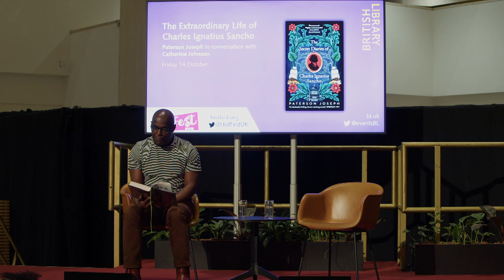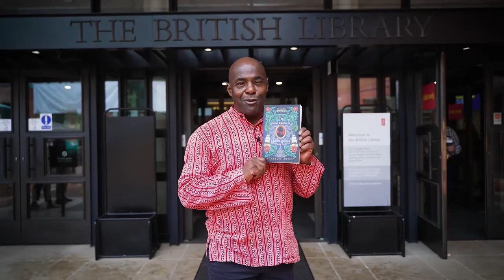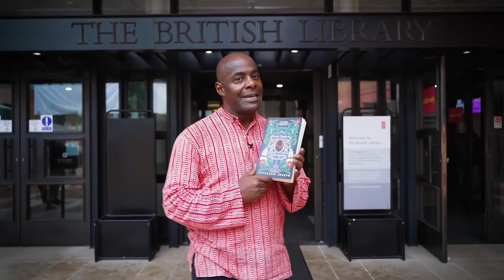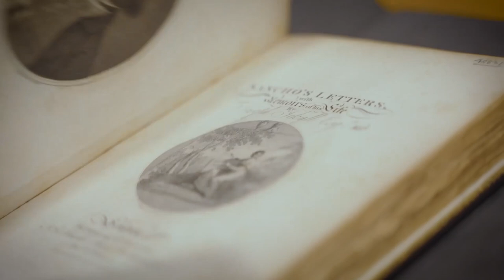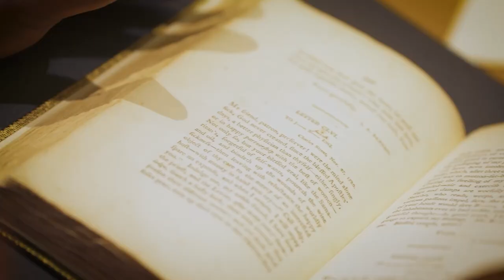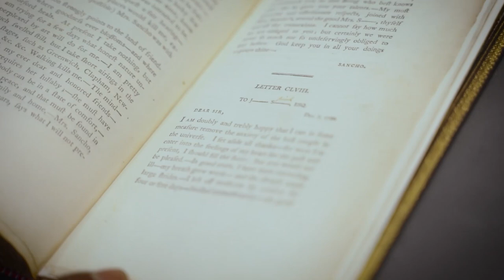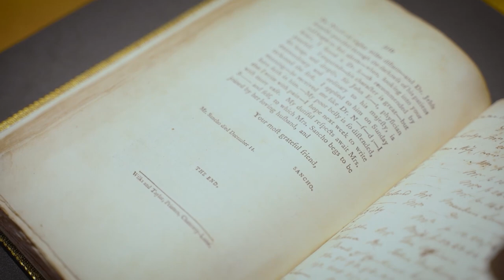The Extraordinary Life of Charles Ignatius Sancho, with Paterson Joseph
This event took place on 14 October 2022. The information below is correct as of the publication date.

Re-imagining the maverick Black writer and composer in 18th-century London.

Acclaimed British actor Paterson Joseph draws from his highly-anticipated debut novel to tell the extraordinary story of 18th-century writer, abolitionist and composer Charles Ignatius Sancho. Charles’s story began with his birth on board a slave ship in c.1729, before being orphaned and sold into slavery.

Transported across the Atlantic to Britain at the age of two, Sancho spent his childhood and teens in the household of three English sisters, before escaping enslavement and developing a career as a businessman, writer and composer who sat at the very heart of Georgian London – becoming the first Black person to vote in Britain and leading the fight to end slavery.

Beginning with a dramatic reading from his new book, Paterson Joseph shares Charles Ignatius Sancho’s incredible life story and explores what it meant to be a Black Briton living at this time, and how historical fiction can help to breathe fresh life into real historical figures. Paterson will be talking to author Catherine Johnson.

Paterson Joseph is a beloved British actor and writer. Recently seen on Vigil and Noughts and Crosses, he has also starred in Peep Show and Law & Order UK and he plays Arthur Slugworth in the forthcoming Wonka movie. The Secret Diaries of Charles Ignatius Sancho is his debut novel.

Catherine Johnson has written over 20 books for young readers and has been nominated for the Carnegie Medal as well as winning awards for Historical Fiction. She also writes for TV, including adapting Miranda Kaufmann's Black Tudors, as well as for film, radio and video games. Her latest book is Journey Back to Freedom, a book for young readers about the life of Olaudah Equiano.